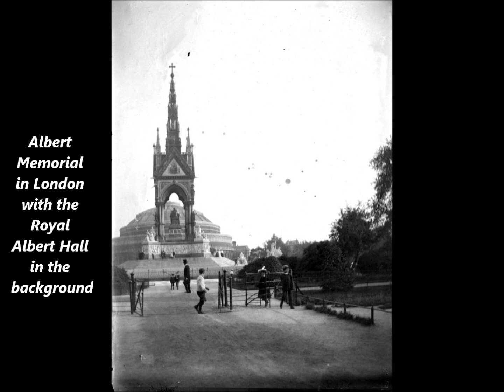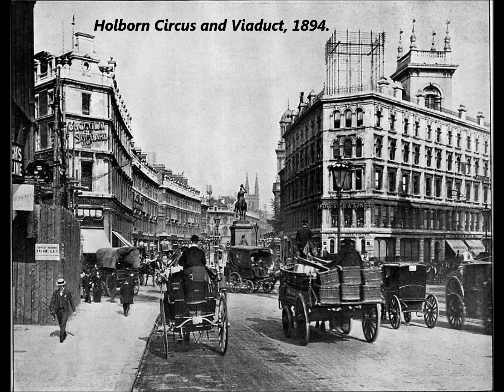60 Vintage Photos Showing London During The 1890s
60 Vintage Photos Showing London During The 1890s